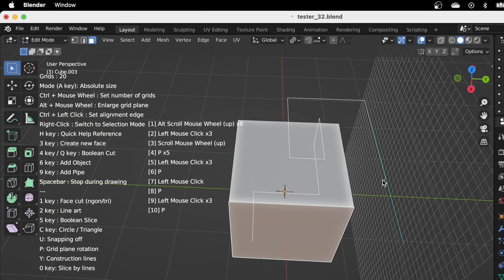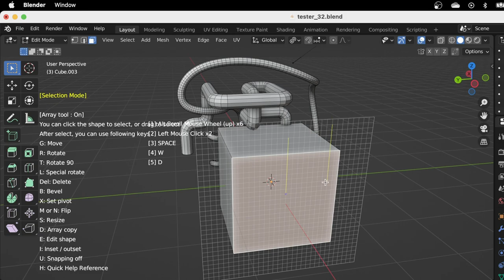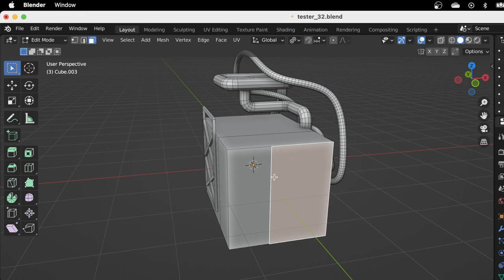3 Tips for Grid Modeler (blender addon)